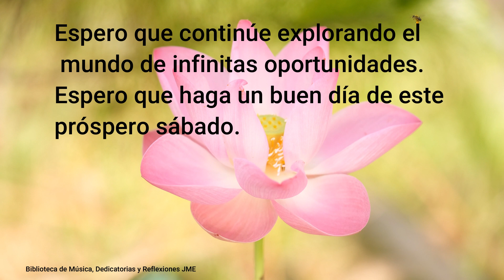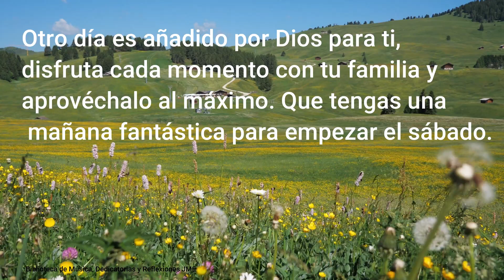¡Feliz Sabado! Para ti. ¡Que Dios te bendiga! ❤😍😍💕❤👼🙏🙏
¡Buenos días! ¡Es Sábado!
Para muchas personas, los sábados son los mejores días de cada semana, ya que es un día en el que uno puede aliviar el estrés que proviene de horarios y compromisos apretados.

No obstante, también puedes contribuir con tu cuota para cumplir con el sábado de una persona enviando videos increíbles.

Envíe este video a sus amigos y familiares.
Está lleno de un mensaje de amor, paz y la bendición de DIOS.

¡Disfruta y muchas bendiciones!❤🙏💕💕🌹🌹